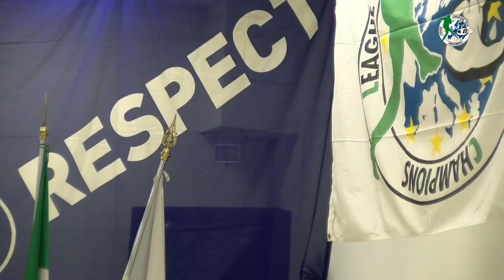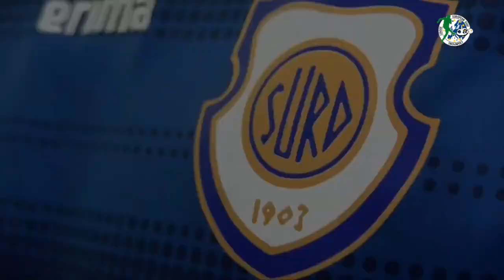Seminar for DIFA 2019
Clip video from DCL to DIFA Seminar (22/23 February 2019) (Bangkok, Thailand)